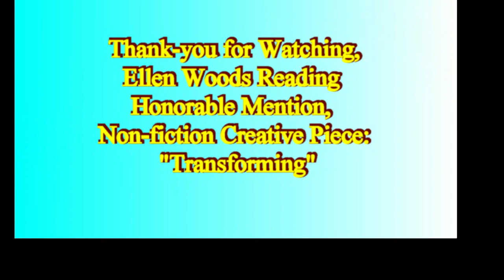Ellen Woods reads "Transforming" at the Soul-making Keats Literary Awards Ceremony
Ellen Woods reads her piece, "Transforming" at the Koret Auditorium-Soul-making Keats Literary Awards